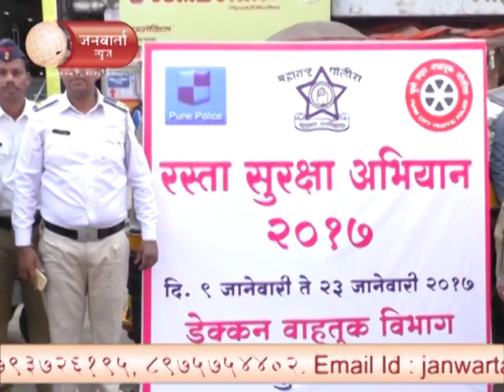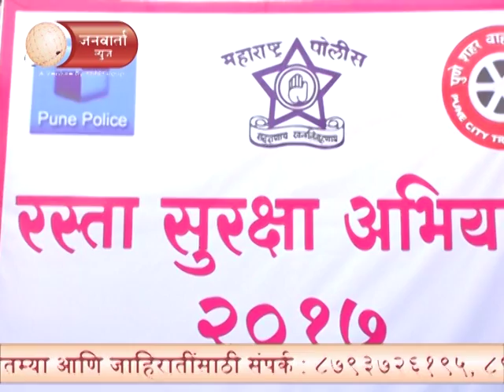पुणे शहर वाहतूक पोलिसांचा अनोखा उपक्रम - पहा फ़क्त जनवार्ता न्यूज़वर